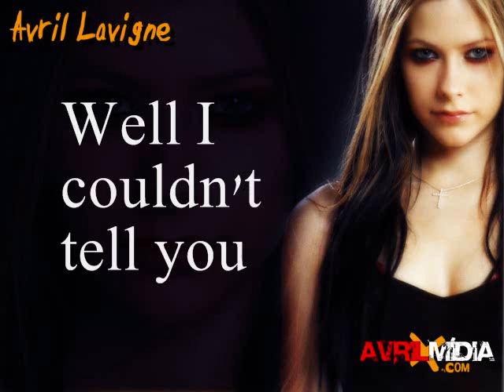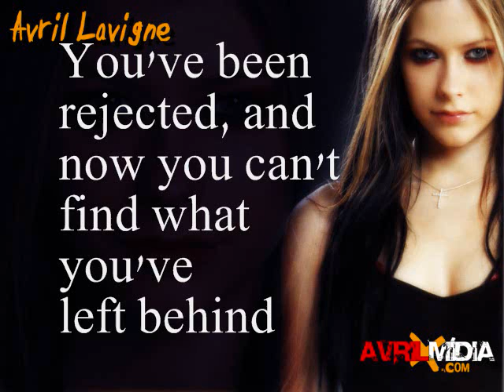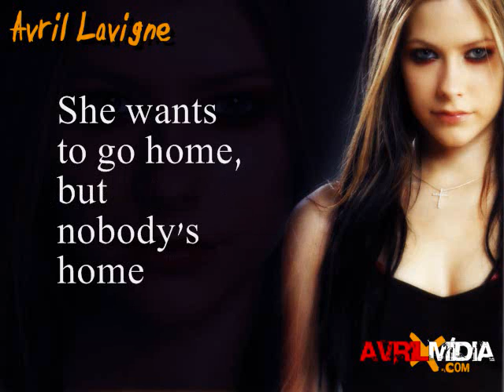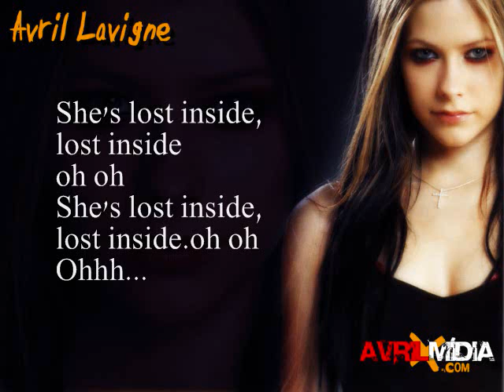Nobody's Home - Avril Lavigne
This song is dedicated to my best friend! I love her to DEATH! and I miss her sooo much!!! Please subscrite, rate, like, etc...